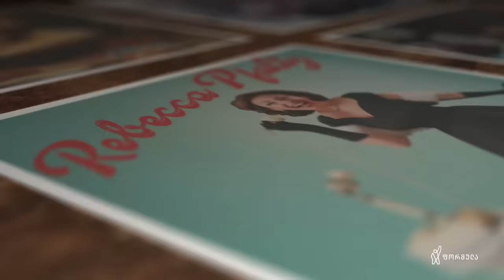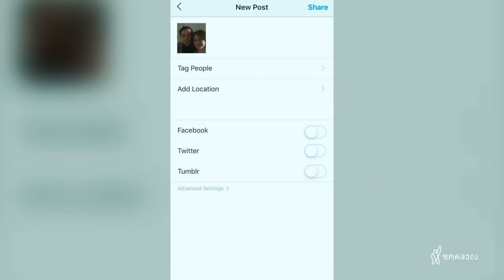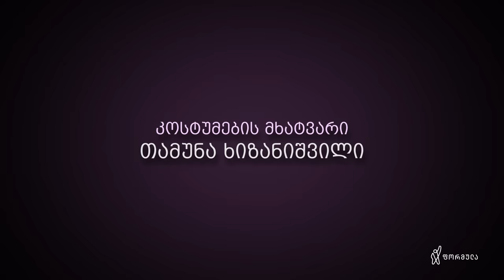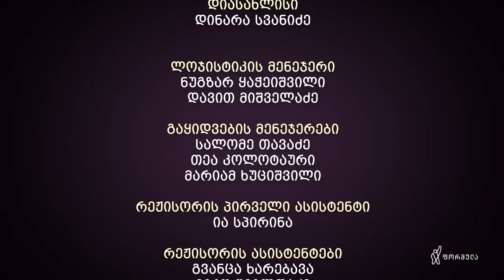ჩემი ცოლის დაქალები - სერია 41 (სეზონი 16)